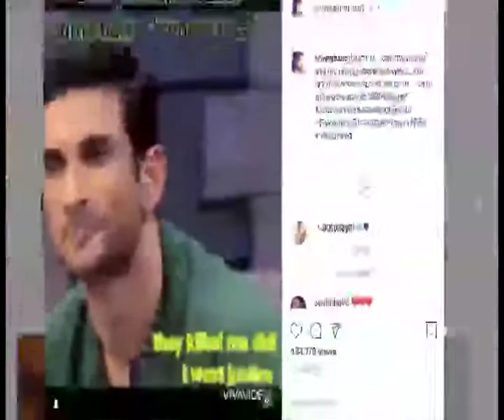Sushants sister I lost my brother and my heart bleeds every day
Shweta Singh Kirti,sister of Sushant Singh Rajput, has shared an emotional video of him on Instagram.